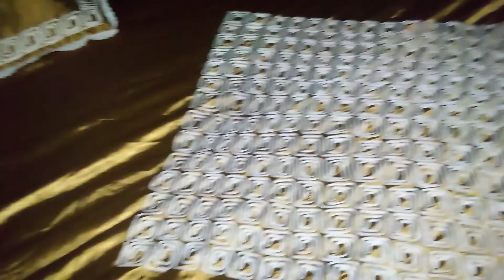Bedsheet Ko Frill Lagai